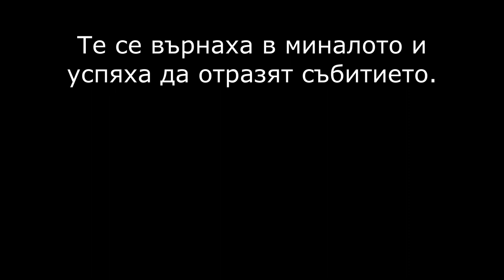Репортажи върху произведенията на Добри Чинтулов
Middle Years Programme позволява обвързването на учебен материал на различни нива. В първия ни юнит за 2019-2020 г. със седми клас обвързахме първия раздел от учебника по български *Текстът в медийната сфера" с революционната поезия, залегнала в първия раздел на учебника по литература.

Това видео съдържа подбрани рапортажи от първия таск на учениците, които те направиха върху едно събитие. Ние си представихме, че се е случило - събуждането на юнака балкански и тръгването му да пробужда народа. Седмокласниците се превръплътиха в ролята на репортери и отразиха това събитие.